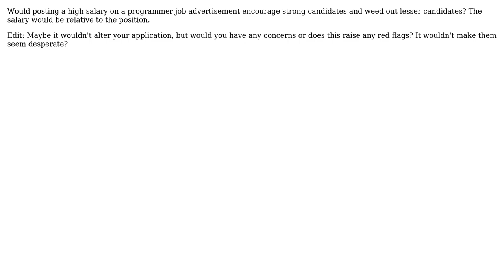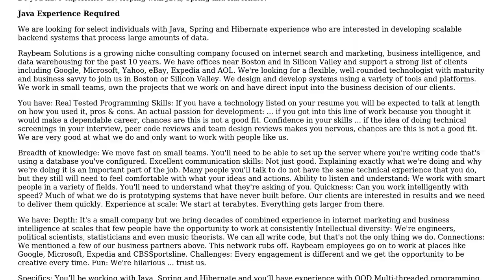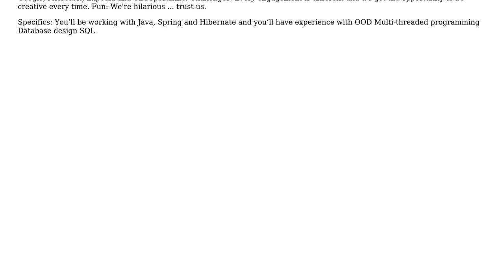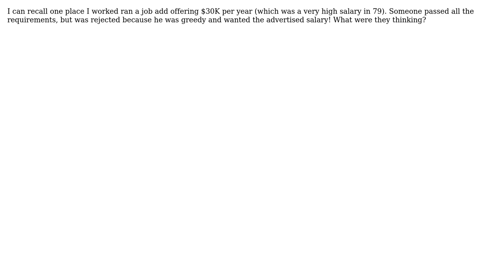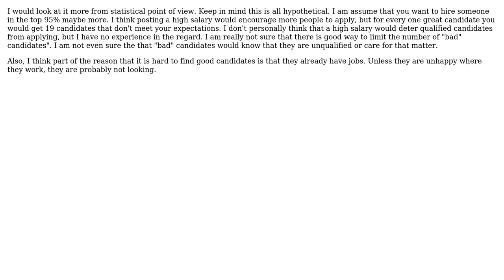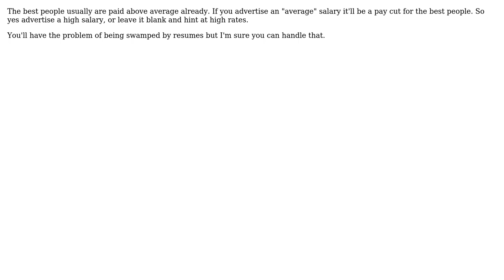Software Engineering: Posting High Salary in Job Ad for Programmer (12 Solutions!!)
Software Engineering: Posting High Salary in Job Ad for Programmer

With thanks & praise to God, and with thanks to the many people who have made this project possible! | Content (except music & images) licensed under CC BY-SA | Music | Images & others | With thanks to user Tyanna user Tangurena user sevenseacat user Richard user Pemdas user Omega Centauri user Kevin user Job user JeffO user IAbstract user Bobby Tables user Bernard Dy user Adam Lear and the Stack Exchange Network Trademarks are property of their respective owners. You are responsible for your own actions.